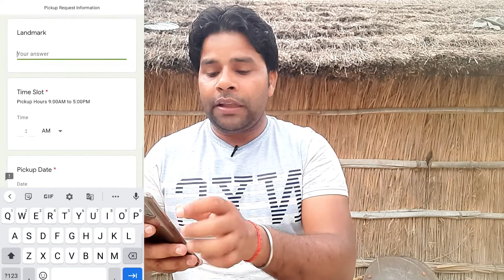Earn money from scrap 🤑 घर बैठे कबाड़ बेचो और पैसे कमाओ | KABAD HATAO | How to Sell scarp online